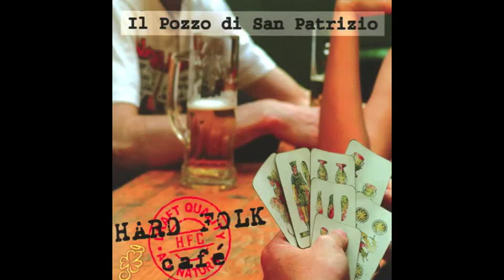DIRTY OLD TOWN - il pozzo di san patrizio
il pozzo di san patrizio - from the album HARD FOLK café (2008)